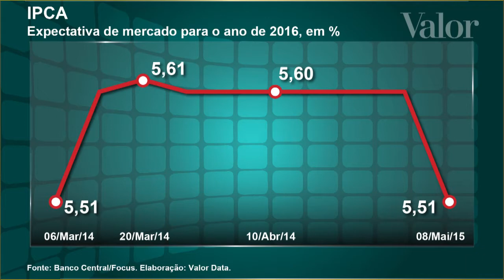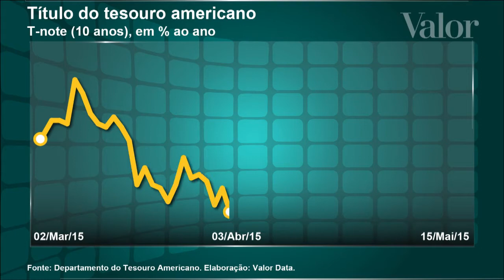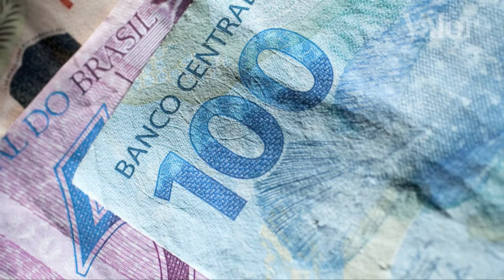Projeção para inflação tem ligeira queda após sinalização de que taxa de juros deve voltar a subir